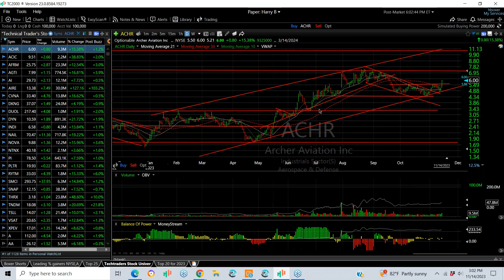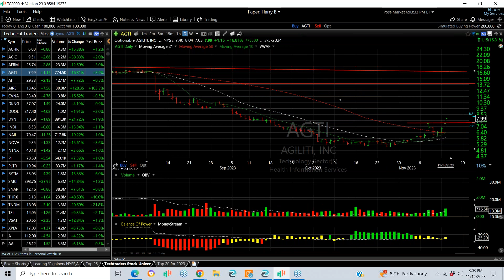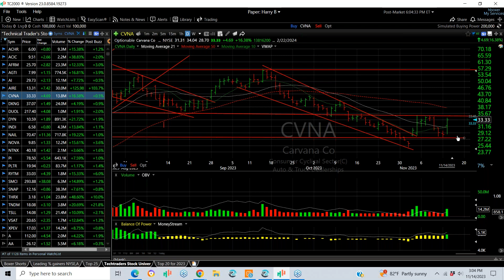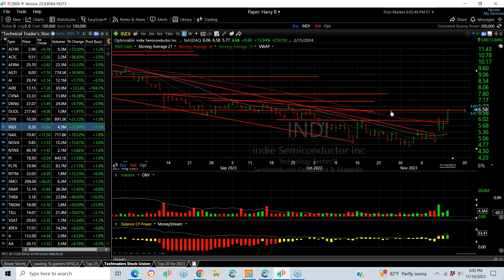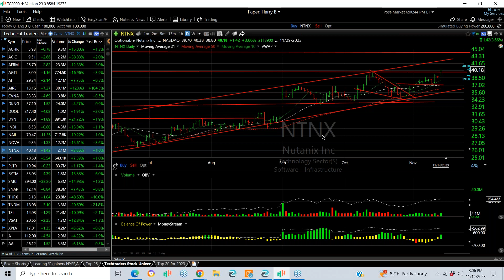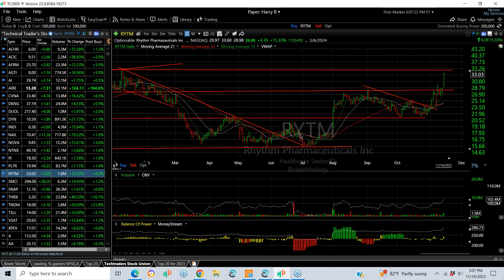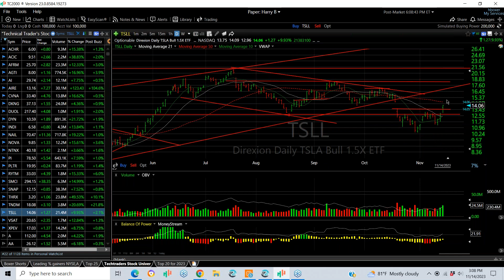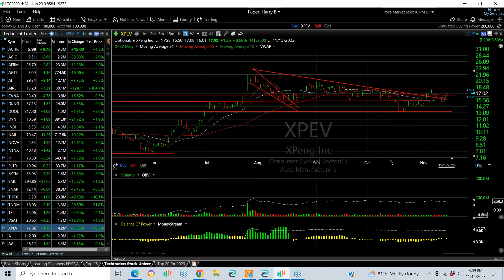TOP CHARTS OF THE DAY FOR 11/14/23 - ACIC, AI, NTNX, THRX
2023/11/14 – Tuesday Top Charts of the Day by Harry Boxer, TheTechTrader.com.

The stock market had a very big day on Tuesday with strong technicals and the market had spunk. There’s lots of stocks here, so let’s take a look at them.

American Coastal Insurance Corporation (ACIC) exploded on Tuesday and went from under 7.30 to 9.64 and finished at 9.51, up 2.66, or 39%, on 2.2 million shares traded. That’s good volume for this stock. Thin, and it may move to the next level at 13.

C3.ai, Inc. (AI) popped out of a mini base on Tuesday and had a good day. It moved up 2.15, or 8%, to close at 29.75, on 12.1 million shares traded and closed above the breakout point. At this point, targets are set at 33, 37 and 44.

Nutanix, Inc. (NTNX), one of our swings and one of my favorites, had a very nice day on Tuesday. It broke through prior highs from October and jumped 1.42, or nearly 12%, to close at 40.18, on 2.1 million shares traded. Targets are now 43-44.

Theseus Pharmaceuticals, Inc. (THRX) spiked up from a breakaway gap on Tuesday, with a move up of 1.06, or 50%, to close at 3.20, on 23.8 million shares traded. Looking for a test the gap as early as Wednesday at 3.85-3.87 and see if it will get up to 4 1/2.

Other stocks on the long side include Archer Aviation Inc. (ACHR), Affirm Holdings, Inc. (AFRM), Agiliti, Inc. (AGTI), reAlpha Tech Corp. (AIRE), Carvana Co. (CVNA), DraftKings Inc. (DKNG), Duolingo, Inc. (DUOL), Dyne Therapeutics, Inc. (DYN), indie Semiconductor, Inc. (INDI), Direxion Daily Homebuilders & Supplies Bull 3X Shares (NAIL), Sunnova Energy International Inc. (NOVA), Impinj, Inc. (PI), Palantir Technologies Inc. (PLTR), Rhythm Pharmaceuticals, Inc. (RYTM), Super Micro Computer, Inc. (SMCI), Snap Inc. (SNAP), Tandem Diabetes Care, Inc. (TNDM), Direxion Daily TSLA Bull 1.5X Shares (TSLL), Viasat, Inc. (VSAT), and XPeng Inc. (XPEV).

Timecodes
0:00 INTRO
0:37 ACHR
1:08 ACIC
1:25 AFRM
1:37 AGTI
1:53 AI
2:14 AIRE
2:36 CVNA
2:51 DKNG
3:13 DUOL
3:36 DYN
3:53 INDI
4:04 NAIL
4:30 NOVA
4:45 NTNX
4:59 PI
5:20 PLTR
5:33 RYTM
5:50 SMCI
6:05 SNAP
6:17 THRX
6:34 TNDM
6:50 TSLL
7:02 VSAT
7:18 XPEV